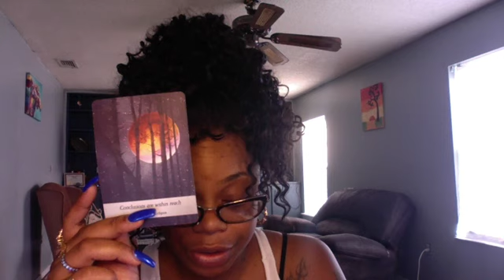Once that bridge is burnt.... September 9 Channeled Message